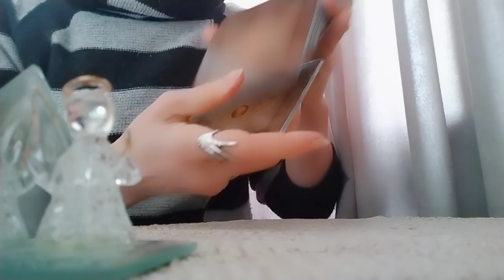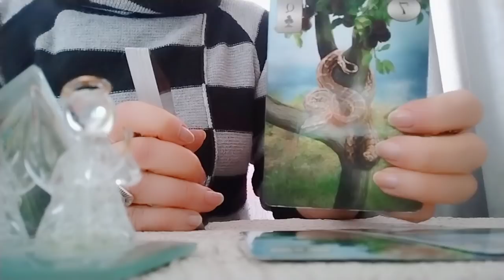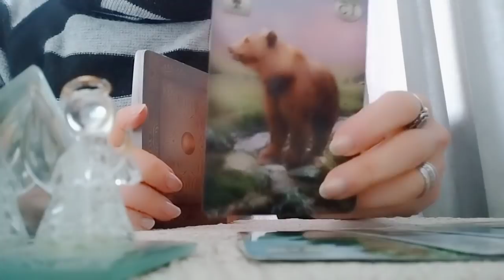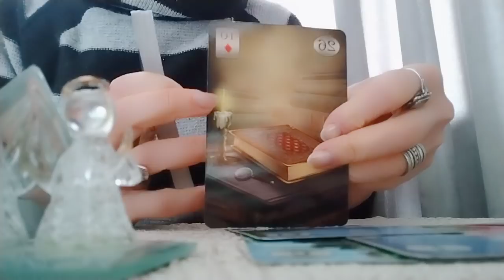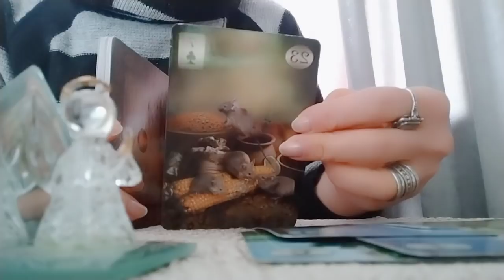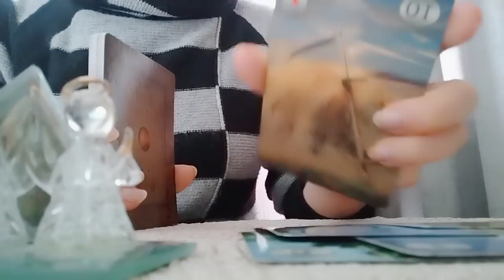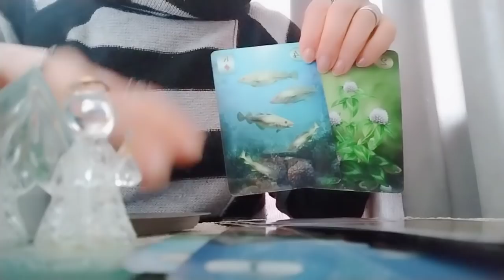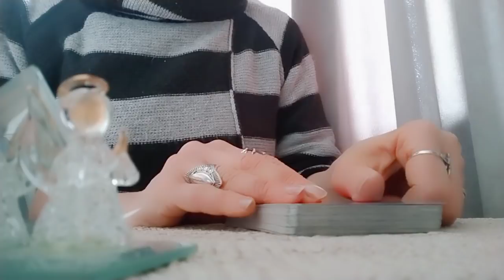.100% სიმართლე! ✨რას უნდა ელოდოთ მომავლიდან?! ლენორმანისგან 🃏✨🃏